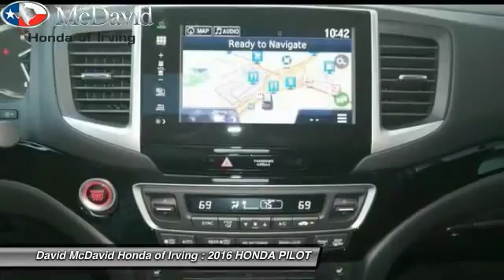2016 HONDA PILOT Irving TX GB071622